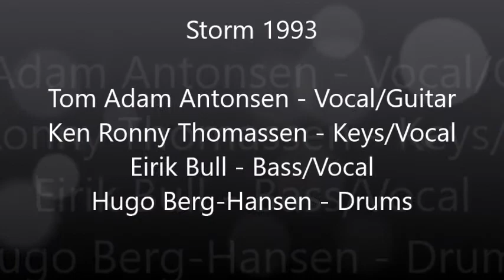The Actor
Storm 1993
Tom Adam Antonsen - Vocal/Guitar
Ken Ronny Thomassen - Keys/Vocal
Eirik Bull - Bass/Vocal
Hugo Berg-Hansen - Drums